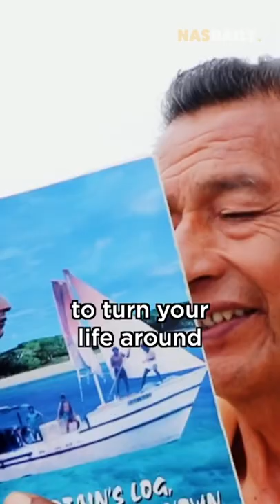He Owns 1 Million Cigarettes 🚬